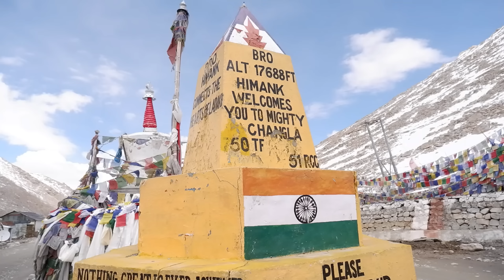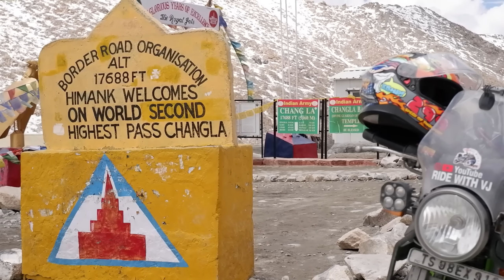Met a Top Moto Vlogger | Changla Top | Ladakh Day - 16 | MSK bike crashed |Telugu MotoVlogs | RWV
Stuff that I use:

Telugu Motovlogger,
Telugu Motovlogs,
Tourism,
Motovlogs,
Tourist Destinations,
Motorcycling,
Tourist attractions,
Motorcycles,
Mountain passes,
Roads,